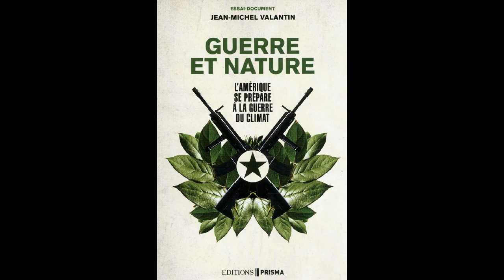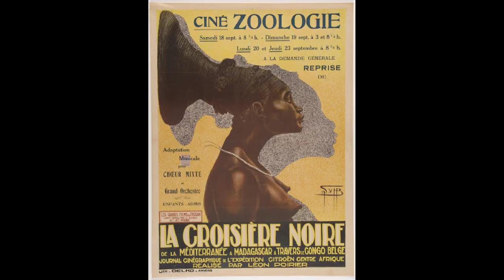Regard du cinéma sur l'écologie par Jean-Michel FRODON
Notre rapport au monde, à la nature est construit. Le cinéma joue un rôle important dans cette construction. Jean-Michel Frodon critique de cinéma, historien du cinéma et professeur à Sciences-Po nous éclaire sur l'apport du cinéma, d'Hollywood sur notre vision de la nature et nous propose de  diversifier notre consommation du cinéma pour changer notre regard sur l'écologie: "Les formes cinématographiques engagent, transforment et influencent nos rapports au monde". On va parler de Wall-e, Soleil vert, Interstellar, Le Seigneur des anneaux, Métropolis, Mad-max, Melancholia, Star-wars,  World War z,  les oiseaux et bien d'autres films...